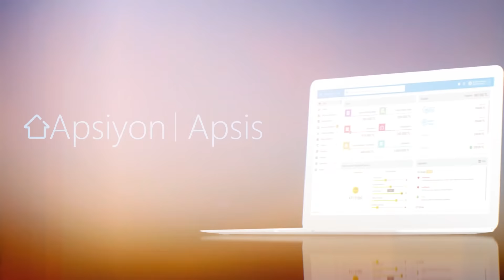Apartman Yönetiminizi "Apsiyon Apsis" ile Kolayca Yapabilirsiniz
Apsiyon Apsis ile daha az ihtiyaca daha kolay çözüm!
Son teknolojiyi, en uygun fiyata kolayca kullanmak ister misiniz? Bir apartman yönetim programından beklediğiniz her şey Apsiyon Apsis'te!

Apsiyon Apsis nedir ve neler yapabilirsiniz?
Dilediğiniz kadar kişi tanımlama ve tek tıkla bilgilerine erişebilme
Dairelerin detay bilgilerini istediğiniz an görüntüleyebilme
Borçlandırma ve takibi çok kolay ve hızlı yapabilme
Online ödeme altyapısı rahatlığı
Sayaç dağıtım işlerini dağıtım sihirbazı ile çok kolay yapabilme
Toplu e-posta gönderimi
Sınırsız firma (cari) takibi
İhtiyaca uygun rapor alabilme
Özelleştirilebilir yapıda ücretsiz web sitesi hizmeti

Bu kadar işlemi tek bir program ile yapabildikten sonra sizce de apartman yöneticiliği yapmak artık çok kolay değil mi?

Apartman yönetimine dair tüm işlemleri tek tıkla tamamlamak için Apsiyon Apsis'i deneyin. Şimdi 30 gün ÜCRETSİZ!